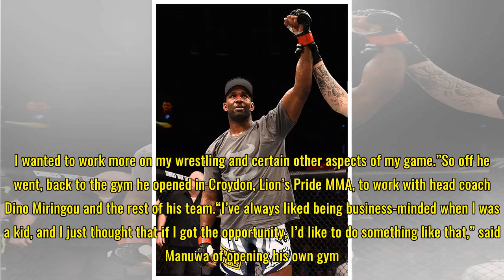Flashback - Jimi Manuwa